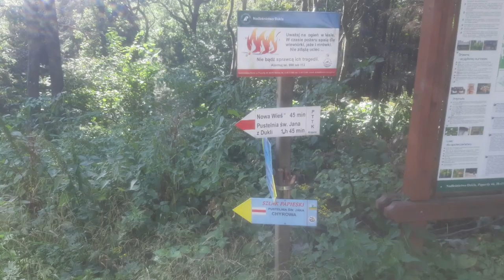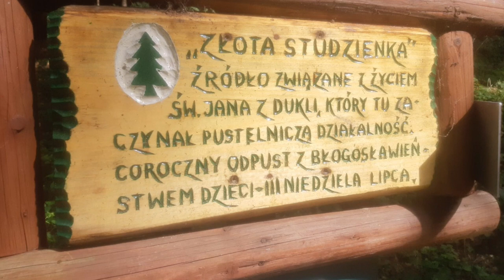PpM 2023. CERGOWA. Relacja z wejścia (ft. MichuTV)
No nareszcie!!! Udało się wejść na słynną Cergową 716 mnpm od równie słynnej wschodniej ściany.